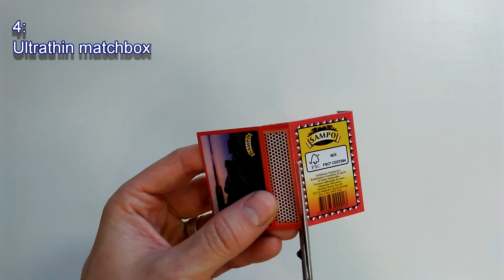6 Awesome Tricks with Matches | Life Hacks with matches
6 Life Hacks with Matches you can do. This video might help you get creative ideas what can be done with Matches. Matches are always fun to play with and you can do some really cool stuff with them also not just make a fire.  Please be careful when playing with fire! Matches are always fun to play with and you can do some really cool stuff with them also not just make a fire.

Caution ! Be careful and do not repeat this at home, i take no responsibility for your actions this is just for entertainment.
Source: audionautix
AcousticRock
ForeverBelieve